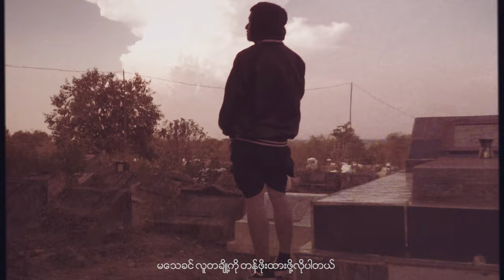Myat Amara Maung - Preaching Ft.Yan (Official Music Video)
Preaching  (Official Music Video)  by Myat Amara Maung